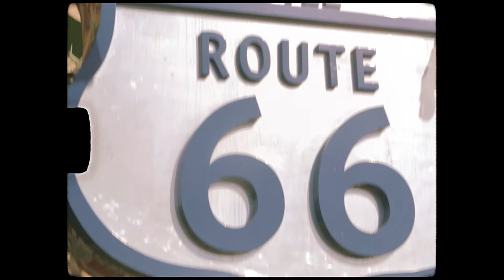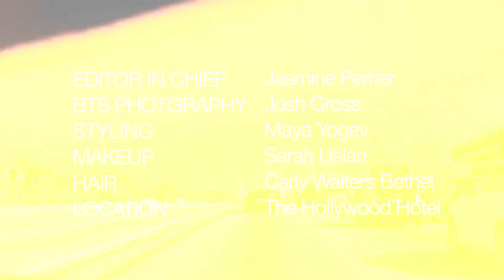Inbar Lavi for Grumpy Magazine | ISSUE NO.14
After moving to the United States when she was 17, Israeli actress InbarLavi managed to make her American dream come true and proved herself with her roles on Imposters and Lucifer. Covering Grumpy Magazine's ISSUE NO.14, she discussed her incredible journey with us.